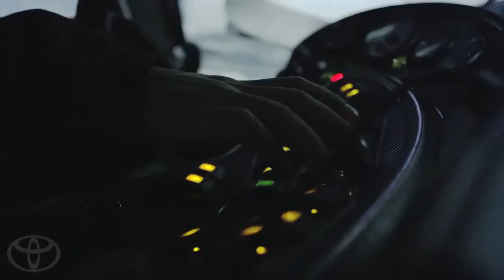EpicMoments Ep 4 Building the Dew Tour Halfpipe Team Toyota